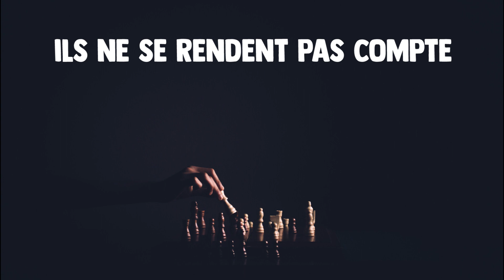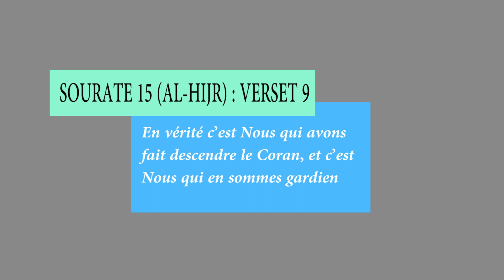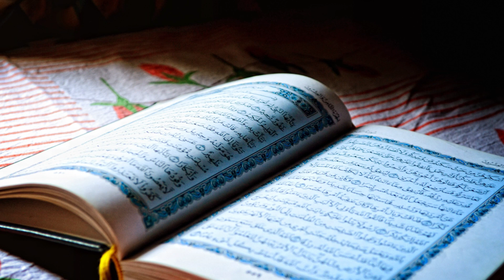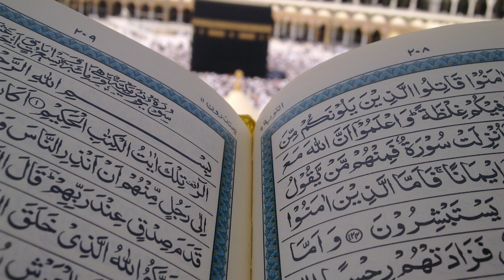L’ ISLAM = CORAN + SUNNA